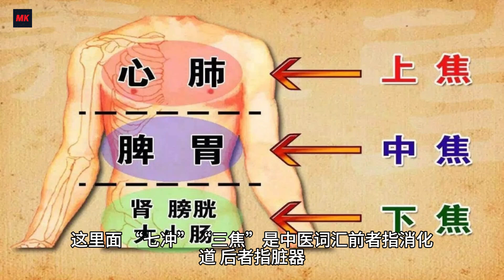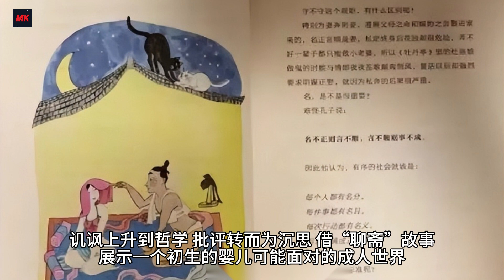从《罗刹海市》看刀郎的用意2012年，刀郎举办“谢谢你全国巡回演唱会”后就突然隐身。8年后推出《弹词评话》《如是我闻》等专辑未见波澜。他又推出专辑《山歌寥哉》，其中一首《罗刹海市》被各路网友花样解读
从《罗刹海市》看刀郎的用意
2012年，刀郎举办“谢谢你全国巡回演唱会”后就突然隐身。8年后推出《弹词评话》《如是我闻》等专辑未见波澜。今年，他又推出专辑《山歌寥哉》，其中一首《罗刹海市》被各路网友花样解读，相关话题近日接连上了热搜，网友认为，这首歌矛头直指早些年曾批评过刀郎音乐的驰名歌手们。